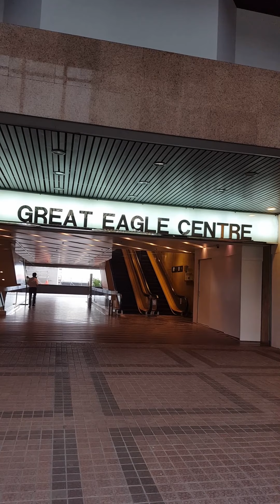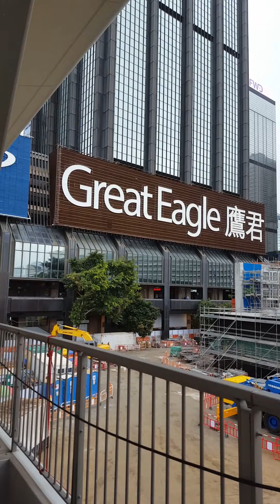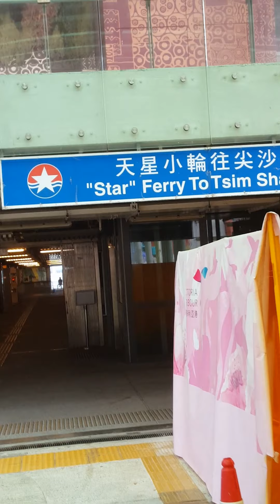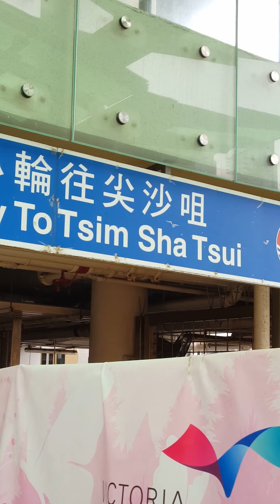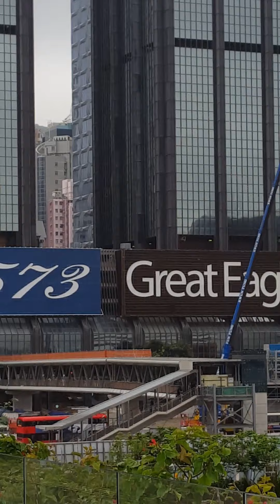exploring around wanchai causeway bay across the sea to tst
Remy Bular